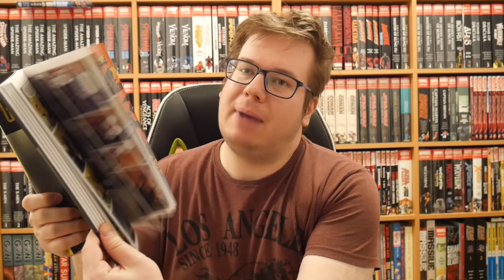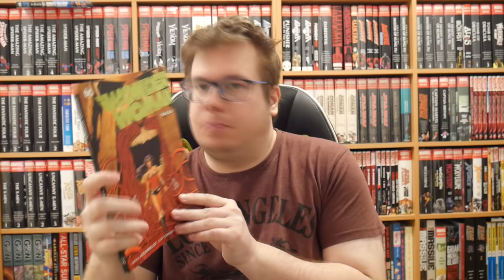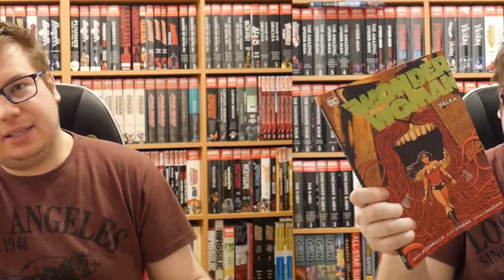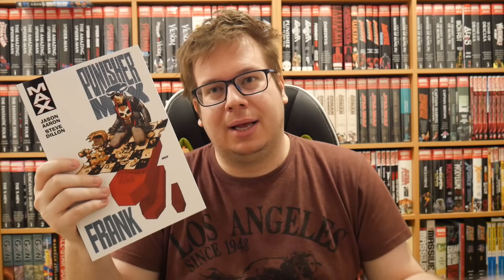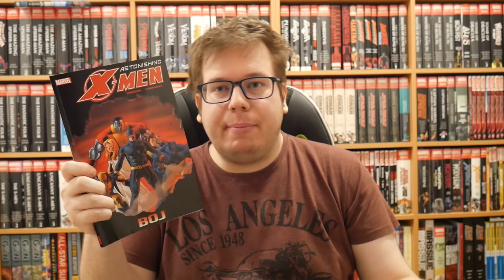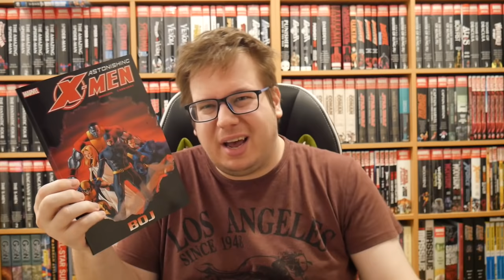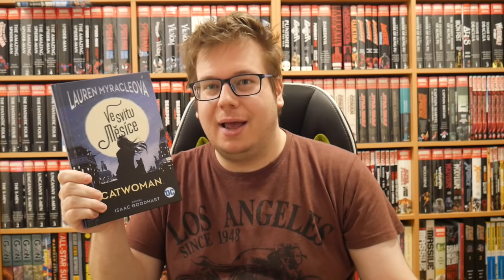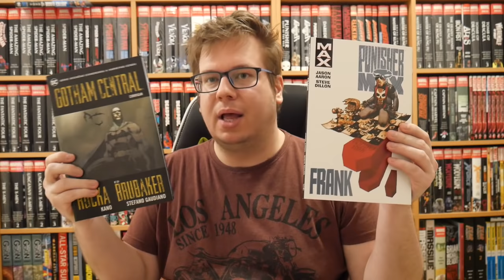Superhrdinské novinky: Březen a duben 2020